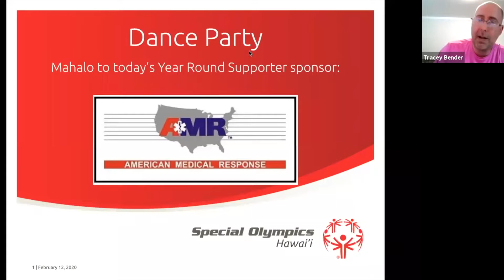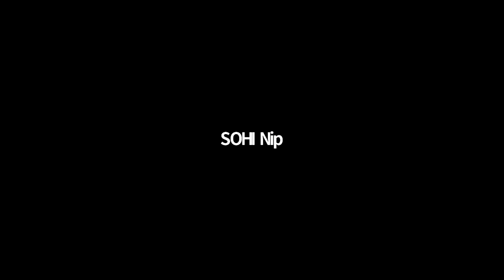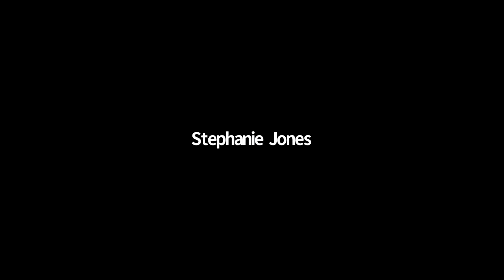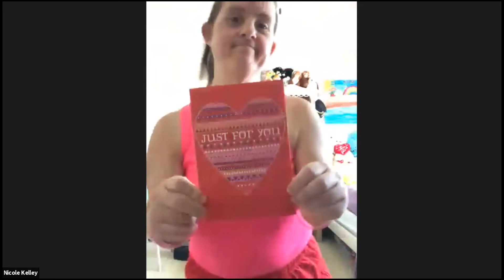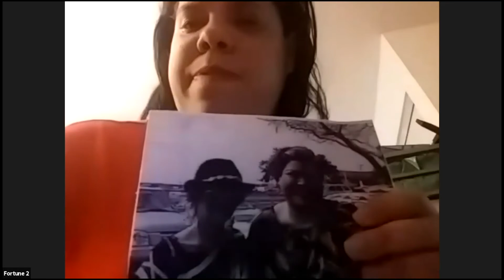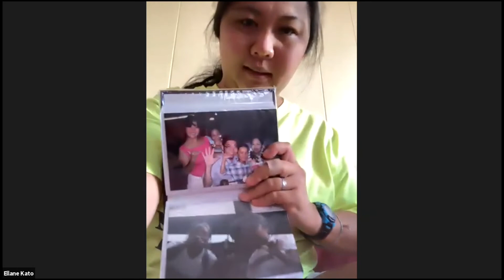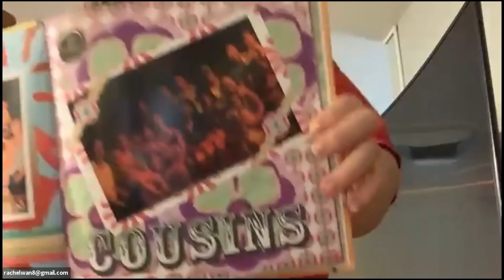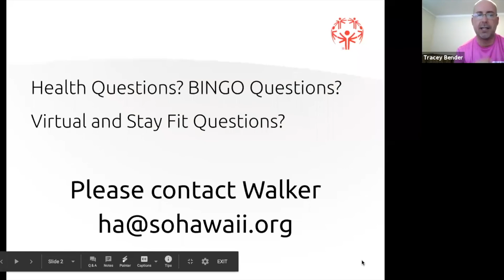Zoom Dance with SOHI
Watch and dance along our weekly Friday dance party! Get in touch with your HOD if you'd like more information to join us for our next dance party! Thank you to American Medical Response for your support in making this possible. As you can tell, dancing brings our athletes much joy, so mahalo for your support.